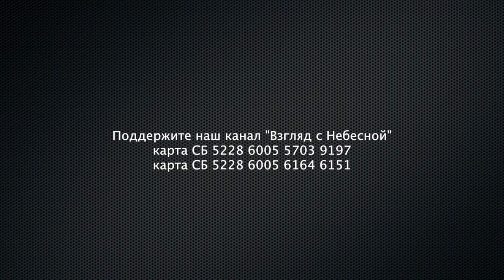Телеграм канал "Я Протестант" спрашивает: почему, молчит Ряховский и РОСХВЕ?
ОБРАЗЕЦ ЗАЯВЛЕНИЯ

Официальное заявление Духовного Совета Российского объединенного Союза христиан веры евангельской (пятидесятников) об отношении к Сандею Аделаджа

Дорогие братья и сестры!

Уважаемые священнослужители Российского объединенного Союза христиан веры евангельской (пятидесятников) и священнослужители братских евангельских церквей и объединений!

Мы, члены Духовного Совета Российского объединенного Союза христиан веры евангельской (пятидесятников), искренне и глубоко сожалением о духовном и моральном падении Сандея Аделаджа. Хотя мы довольно давно замечали тревожные сигналы в жизни и служении этого человека, о чем мы говорили и лично ему, и публично в официальных заявлениях Союза, но до самого последнего момента мы не хотели верить, что в его жизни есть столь серьезные грехи. И только когда доказательства стали неопровержимыми, мы обратились 21 марта 2016 года официальным письмом к доктору Тоффу Улиссис как служителю, который осуществлял духовное покровительство по отношению церкви «Посольство Божье» и лично – Сандею Аделаджа.

Мы воспринимаем случившееся как серьезный ущерб всему Евангельскому движению, не только Украины, но и России и мира в целом. Падение любого служителя, особенно – известного, это всегда наша общая трагедия. В этой связи Духовным Советом 31 марта 2016 года приняты следующие решения, суждения и рекомендации:

На сегодня мы не смогли увидеть никакого раскаяния со стороны Сандея Аделаджа.

В нашем понимании он не является апостолом, пастырем, священником, как бы он не продолжал себя именовать. Но он блудник, прелюбодей, лжец, безмерно развращенный человек, лицемерный грешник, из-за которого как написано, имя Божие хулится у язычников (Рим. 2:24).

Мы надеемся и молимся о покаянии Сандея Аделаджа и восстановлении его отношений с Богом, но полагаем, что после всего совершенного его восстановление в духовном сане и священническом служении невозможно.

Следуя указанию Священного Писания (1 Кор. 5:4-5), в молитве, ради того, чтобы иметь надежду на спасение его духа в День Господа нашего Иисуса Христа, во имя Господа Иисуса Христа отлучаем Сандея Аделаджа от Церкви и предаем его сатане во измождение плоти. Хотя церковь «Посольство Божье» не входит в структуру РОСХВЕ, мы верим, что Церковь Христова едина. И духовная власть, если она применена в соответствие со Словом Божьим, действует во всем Теле Христовом, независимо от конфессий и юрисдикций. И если этого не желают или не могут сделать те, кому это положено по должности и духовной ответственности, кто-то другой должен взять на себя ответственность исполнить повеление Господа, ясно данное нам в Писании.

Вы можете поддержать нас финансово:
YouTube канал ВЗГЛЯД С НЕБЕСНОЙ